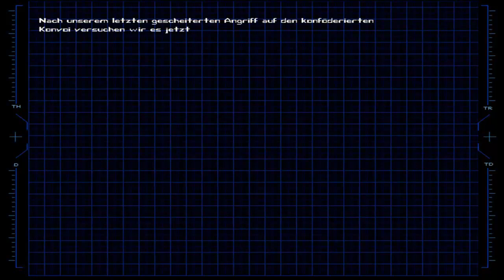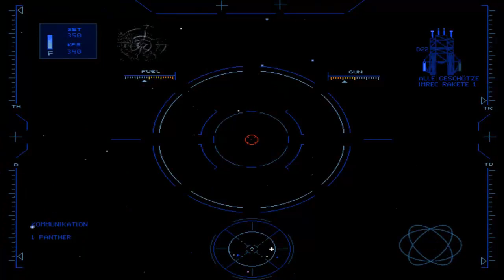Let´s Play Wing Commander 4: Der Preis der Freiheit #23 (Neue Spielzeuge, Teil 1/2)